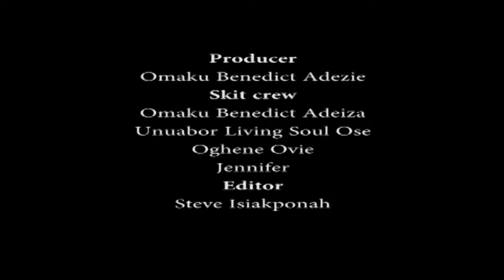Laff Chronicles (Episode 2)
Have a quick laugh by watching the team of "Laugh Chronicles" from Nigeria as they creatively keep you entertained through comedy skits .